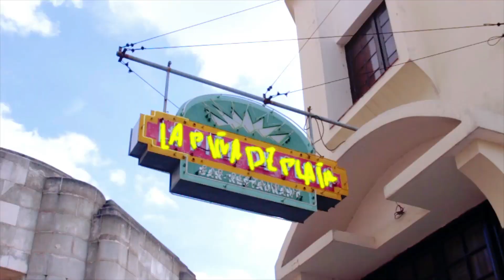Los MEJORES PROGRAMAS de la TELEVISION CUBANA de TODOS LOS TIEMPOS 📺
Link Directo a mi Podcast ❤👇🏼

Pueden disfrutarlo también por Telegram

Momentos del video:

0:00 Programas cubanos
1:12 Cocina al minuto
1:40 Palmas y cañas
2:14 Escriba y Lea
2:49 San Nicolás del peladero
3:23 Para bailar
3:51 9550
4:21 Historia del Cine
4:44 Las aventuras cubanas
5:13 De la Gran Escena
5:42 Colorama
6:08 23 y M
6:34 A moverse
7:00 Arcoiris Musical
7:21 El camino de los juglares
7:50 Su propia guerra ( Día y Noche)
8:32 En silencio ha tenido que ser
8:50 Toqui
9:12 La sombrilla amarilla
9:32 Y tu de que te ries (humor cubano)
9:53 Vivir del Cuento
10:30 Anuncio importante para ustedes 🔥

Agradecer a estos canales de los cuales saque algunos de los materiales que disfrutaron en este video
@Vivir Del Cuento
@El Babujal
@23YM Dónde Si No